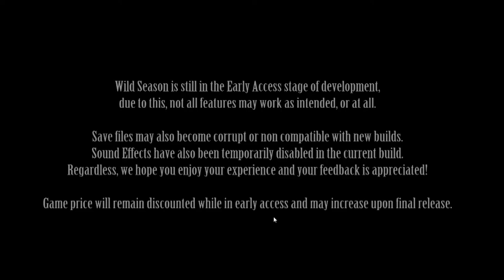Let's Play Wild Season: Part 1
In which we have all the excitement in starting up the game.